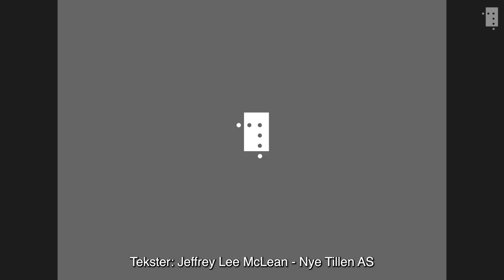Kronprins Olav 50 år: – Han er ett med Norges framtid!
Da kronprins Olav fylte femti år i 1953, ble han hyllet med en dokumentarfilm med de viktigste begivenhetene i hans liv. Fra bryllupet med prinsesse Märtha til de dramatiske krigsårene.

Det hele starter i 1905 med avreise fra København med mor og far, Prinsesse Maud og Prins Carl – snart Dronning Maud og Kong Haakon VII av Norge.

Takk til Filmparken for rettigheter til å vise utdrag fra «Kronprins Olav 50 år».